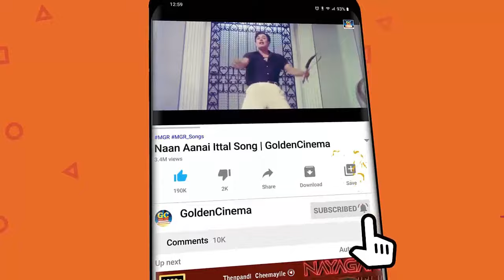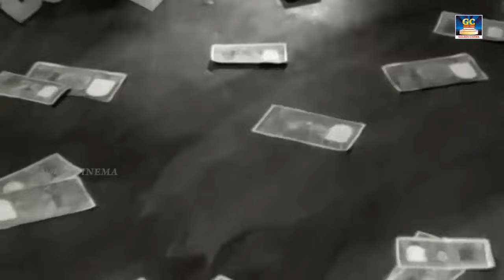இதயங்களை கட்டிப்போட்ட கதாநாயகிகள் பாடல்கள் | 60s Heroine Songs | HD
ShortFilms
Dubsmash
Special Programs
Events
Movie News